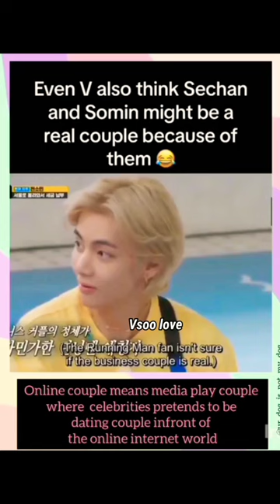He knows about media play? 😶